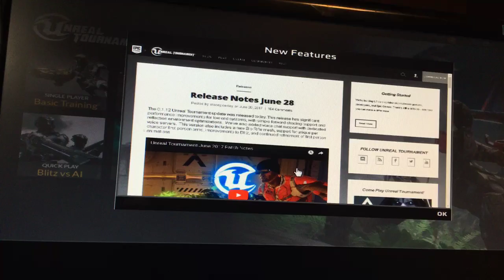Unreal tournament my first time